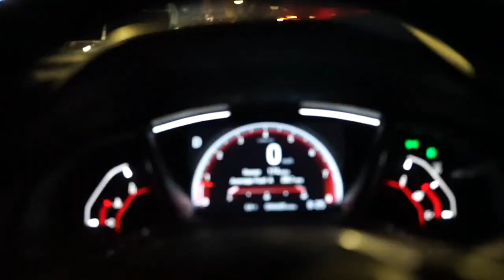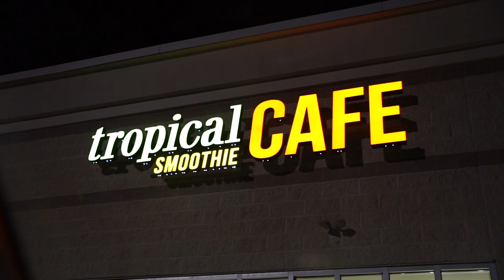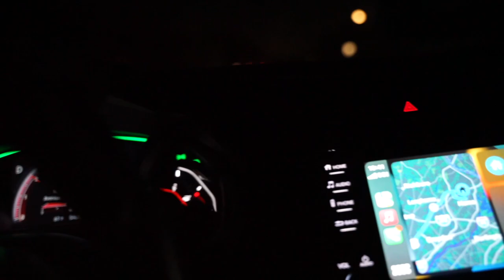DO GIRLS REALLY SHOOT THEIR SHOT? *DOES SHE HAVE RIZZ?*